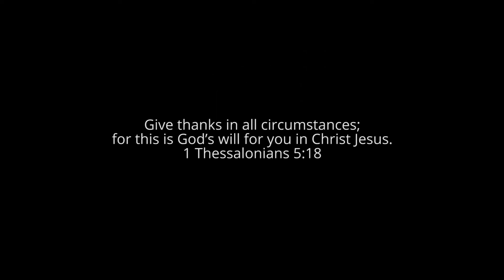HI Monday Motivator - The Practice of Gratitude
We Care Senior Care focuses on the Growth Mindset which is the belief that a person's capacities and talents can be improved over time. I believe this is also true of Gratitude. It is a practice that we can get better at. So what are you thankful for? The more we give thanks the better we get at it.

I mention in the video an Advent Booklet to help you celebrate the coming of Jesus on Christmas day.